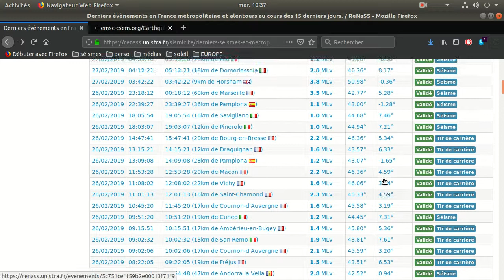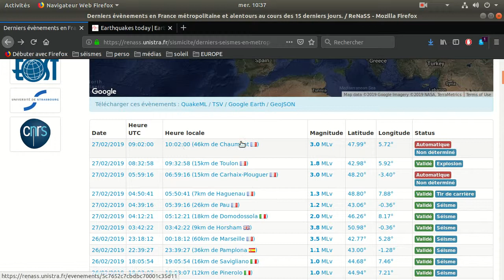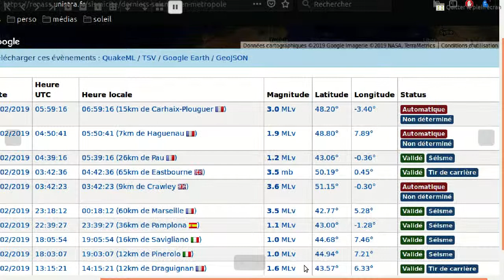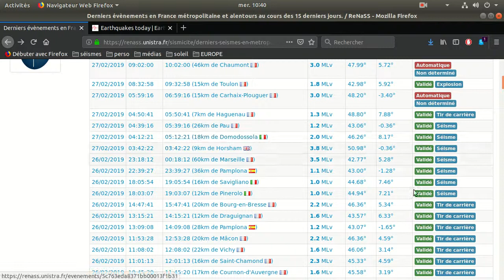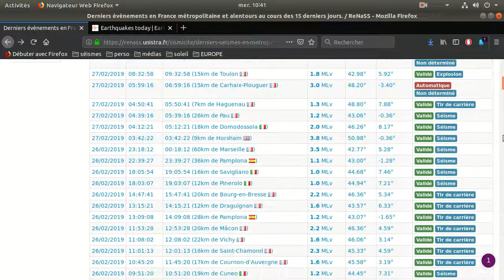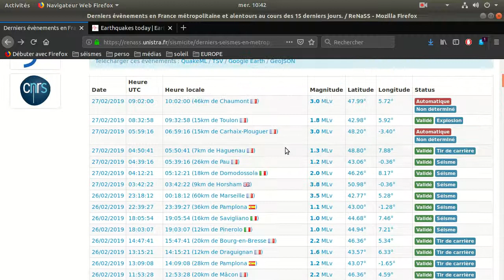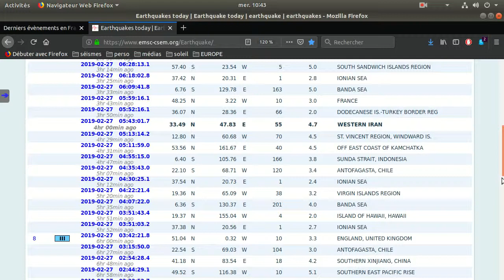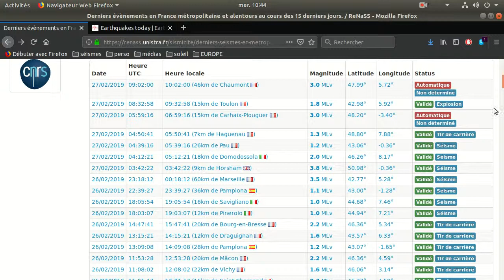Guingamp earthquake M3.0- UK M3.8-ReNaSS delete datas !!!